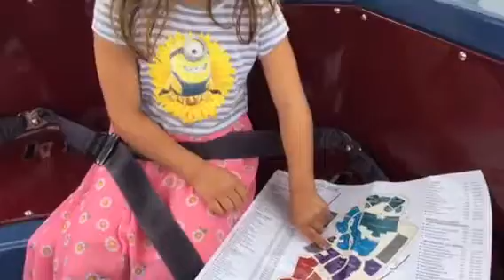Aislin riding The Big Wheel at the Irvine Spectrum Center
Aislin Dossett The Big Wheel Irvine CA